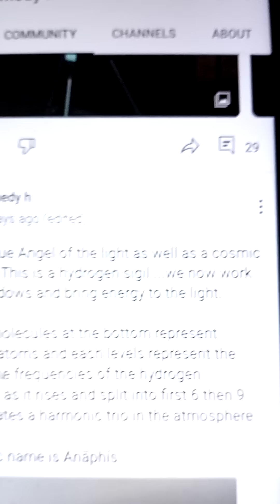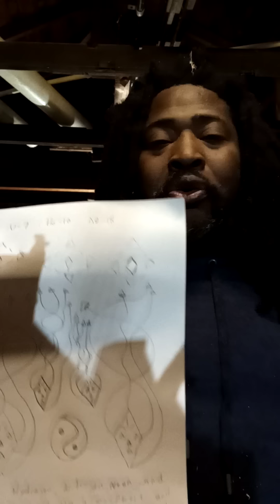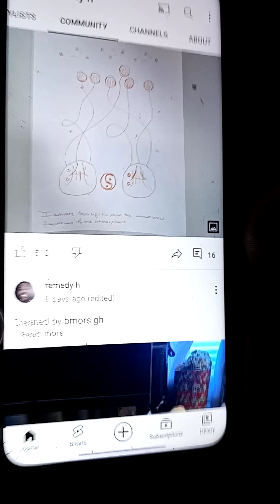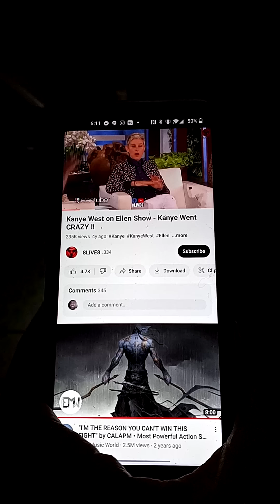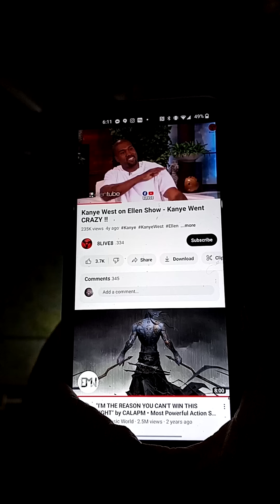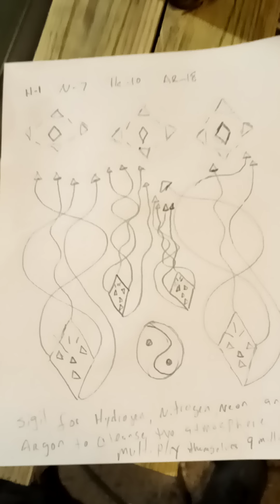Who is really working for the original people?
There are lots of clowns out there in the media who are posing as representatives of the original beings.  Yet, they are pieces of the puzzle to keep the original beings asleep... know that your enemies will come to you with someone who resembles you to keep you under their spell.